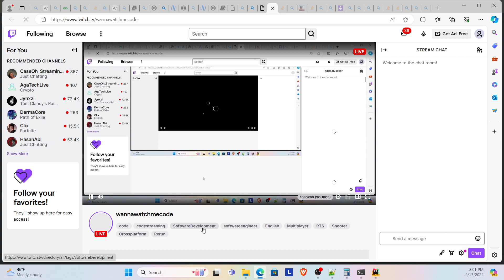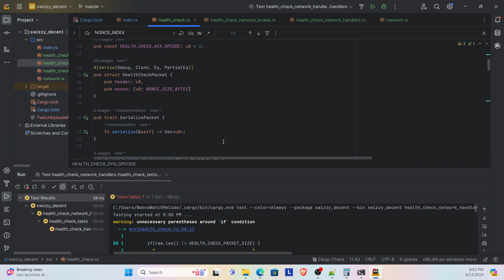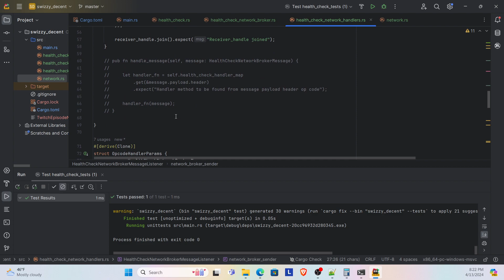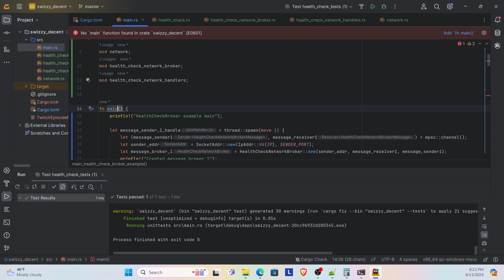Wanna Watch Me Code?! Building a decentralized network - Building message broker handlers. 2